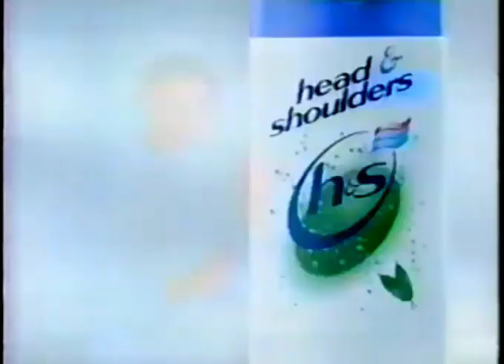Head & Shoulders "#1 Choice" (Ver. B) 15s - Philippines, 2002